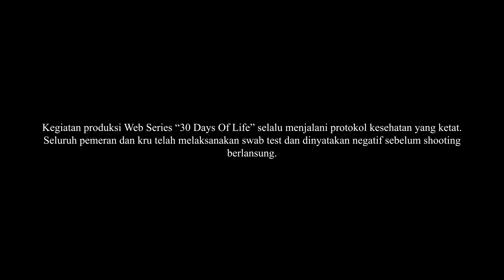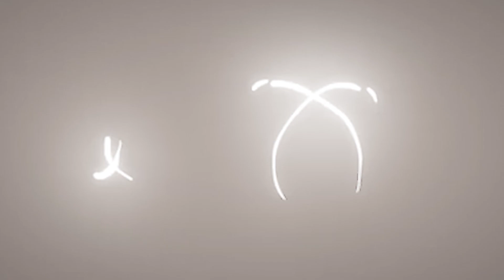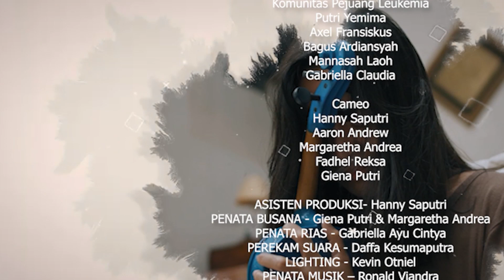30 DAYS OF LIFE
Terang Arts Production mempersembahkan episode kedua dari Web Series 30 DAYS OF LIFE.

•BROKEN•
Setiap raga memiliki batasannya masing-masing, ketika rasa sakit sudah jatuh terlalu dalam dunia terasa jauh dari jangkauan cahaya.

Regina menutup mata erat-erat, hingga hati menjadi gelap. Ketika keluarga hanya memperburuk keadaan, maka siapa yang akan merangkul hati Regina yang rusak?

Saksikan episode selanjutnya KAMIS DEPAN jam 19:00 WIB☺️

Sutradara: Grace Anggreka
Produser: Marra Augustine
Penulis Naskah: Muamar Kadavi
Ide Cerita: Terang Arts Production
Sinematografer & Penata Suara: Mikho Prabowo
Cameraman: Fadhel Reksa & Mikho Prabowo
Editor & Colorist: Fadhel Reksa & Mikho Prabowo

PEMAIN
Grace Anggreka as Regina
Gerardo Tanor as Reza
Alvalino Kasenda as Giovani (papa Regina)
Marsha Wiryomihardjo as Anggita (mama Regina)

Lukas Notoprodjo as Daniel
Gabriella Cintya as Sarah
Rona Ulfah as Dokter
Muamar Kadavi as Psikolog
Aldy Inzaghi as Andy
Bilyana Lathisya as Icha

Komunitas Pejuang Leukemia
Putri Yemima
Axel Fransiskus
Bagus Ardiansyah
Mannasah Laoh
Gabriella Claudia

Cameo
Hanny Saputri
Aaron Andrew
Margaretha Andrea
Fadhel Reksa
Giena Putri

Asisten Produse: Hanny Saputri
Asisten Sutradaea: Muamar Kadavi
Penata Busana: Giena Putri & MargarethaAndrea
Penata Rias: Giena Putri & Gabriella Ayu Cintya
Perekam Suara: Daffa Kesumaputra
Lighting: Kevin Otniel
Penata Musik Soundtrack: Beginstep Mangowal
Music & Vocal Director: Grace Anggreka

SOUNDTRACK 30 DAYS OF LIFE

"Hidupku Kesempatanku"
Ciptaan: Grace Anggreka
Lirik: Grace Anggreka
Penyanyi: Julian Melchior

"Aku Bertahan"
Ciptaan: Grace Anggreka
Lirik: Grace Anggreka
Penyanyi: Fulvia Siregar

"Teman Berjuang Bersama"
Ciptaan: Grace Anggreka
Lirik: Grace Anggreka & JWP
Penyanyi: Aldy Inzhagi & Grace Anggreka

"Apakah Kau Baik-baik Saja"
Ciptaan: Grace Anggreka
Lirik: Grace Anggreka
Penyanyi: Bilyana Lathisya

"Rebahkanlah"
Ciptaan: Grace Anggreka & Marra Augustine
Lirik: Grace Anggreka
Penyanyi: Maria Gabriella

DOKUMENTASI
Aulia Rosyad
Anza Nadya
Akbar Wiratama
Nadya Abida

SUPPORT LOKASI
Keluarga Davi
LSPR Communication & Business Institute
Jakarta Aquarium & Safari

Special Thanks to:
Keluarga Davi, Grace & Marra
Mrs. Patricia Vicky Sihombing, M.Si
Wolin Art
Swara Production
Outraight Creative
Laksmita Wirasmoro
Cindy Audina
Freddy Ferdian
Sadrakh Howard
Anggie Tamba